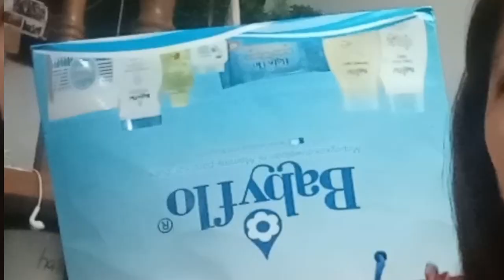How to cook creamy ginataang sitaw at kalabasa with hipon! | #7 Vlog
Hi guys! How are you? I hope you're all staying and chillin at home! Did you like this video? Make sure to make a big thumbs up!

Editor - Justine Lorenzana
  Check out his social media accounts!